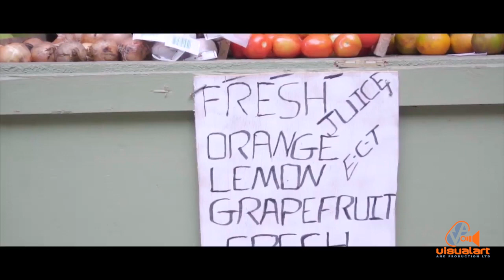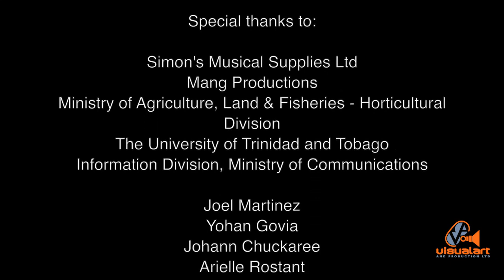Trini to de Bone - Johanna Chuckaree - Antonio Achee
A David Rudder cover.
Directed by Antonio Achee